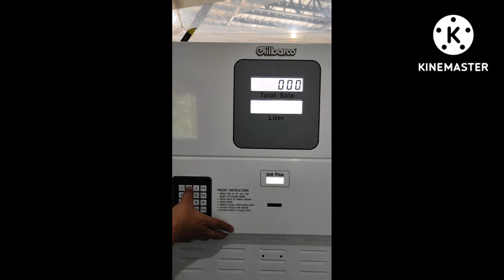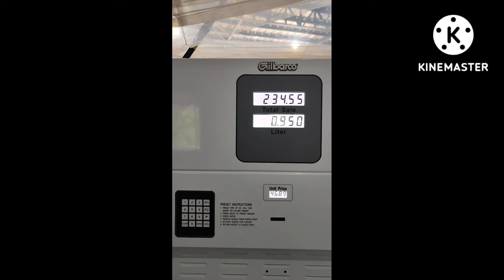fuel price increase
if fuel prices reach 100.01 per liter
this is a guide if you still prefer 5 digit unit price/ppu ..